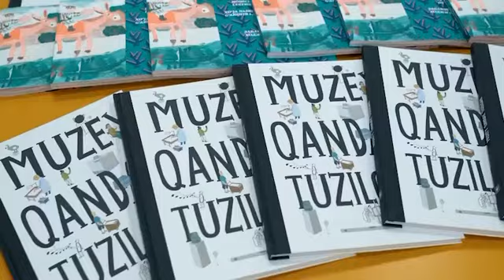18 марта 2021 г.